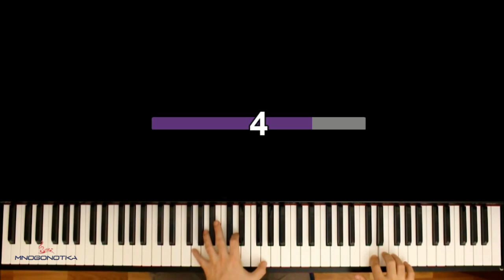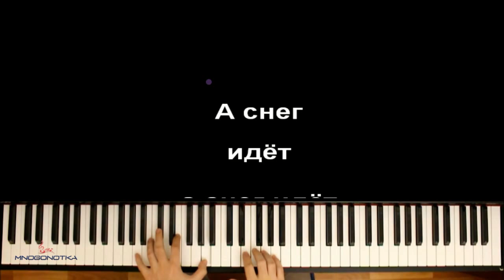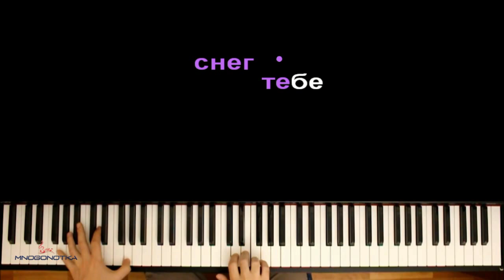Майя Кристалинская - А снег идёт ● караоке | PIANO_KARAOKE ● + НОТЫ & MIDI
• НАШ САЙТ С НОТАМИ / OUR WEBSITE WITH SHEETS •

[ТЕКСТ ПЕСНИ]:

А снег идет, а снег идет,
И все вокруг чего-то ждет,
Под этот снег, под тихий снег
Хочу сказать при всех:

Мой самый главный человек,
Взгляни со мной на этот снег,
Он чист как то, о чем молчу,
О чем сказать хочу.

Кто мне любовь мою принес,
Наверно добрый Дед Мороз,
Когда в окно с тобой смотрю,
Я снег благодарю.

А снег идет, а cнег идет,
И все мерцает и плывет,
За то что ты в моей судьбе,
Спасибо снег тебе,
Спасибо снег тебе,
Спасибо снег тебе,
Спасибо снег тебе,
Спасибо снег тебе.

Оптимизация видео:

майя кристалинская а снег идет караоке,
майя кристалинская а снег идет пианино